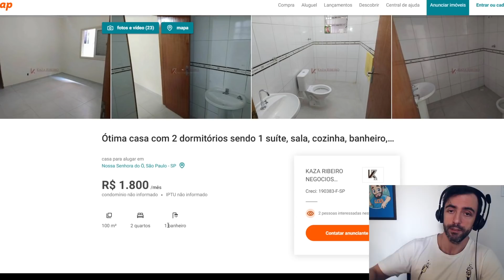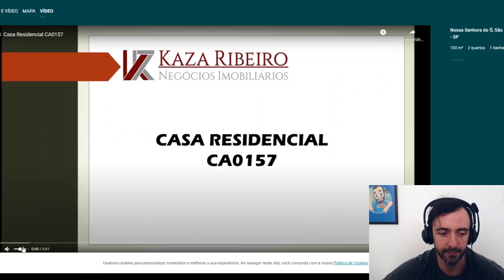JOGADOR DE LOL SOLTEIRO PREPARA CASA PARA PEGAR E-GIRLS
Sim. Sabão em pó no chuveiro.